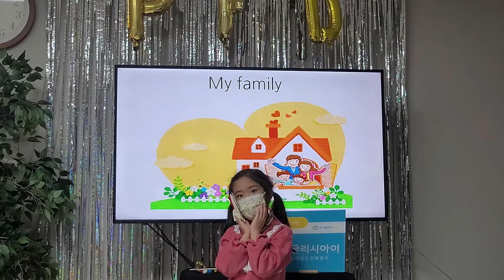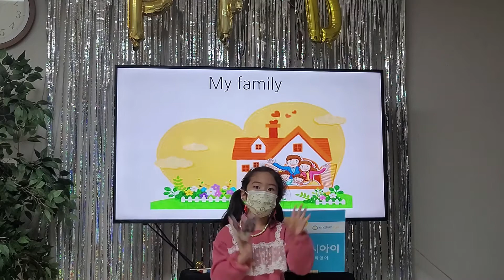2021 잉글리시아이 포트폴리오 콘서트 경기도 고양시 영어학원 지축초점 심채원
2021 잉글리시아이 포트폴리오 콘서트 경기도 고양시 영어학원 지축초점 심채원 - My family